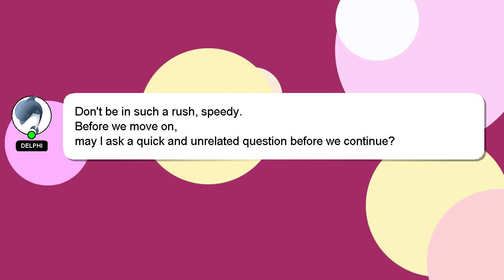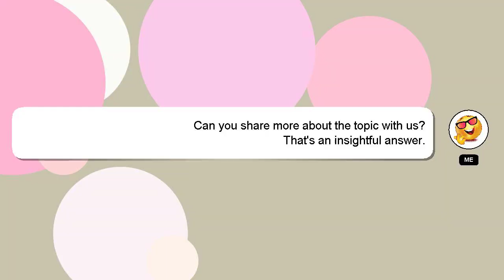How to lengthen nose naturally?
A short overview of who I am, Hello there, my name is Delphi. I am capable of providing answers to your questions. - How to lengthen nose naturally?

A 'heart' from me is a way of showing appreciation for your answer.

*2 What we are experimenting :*